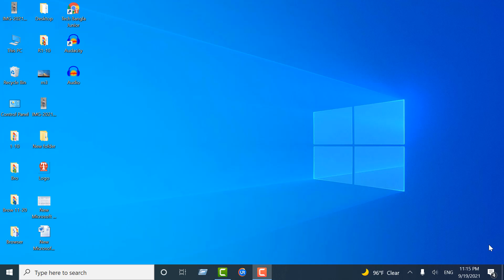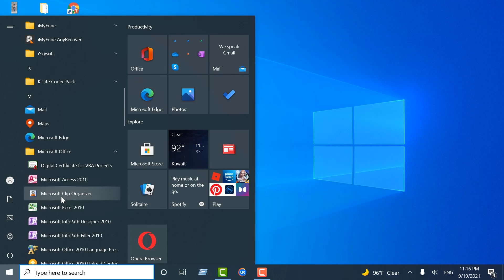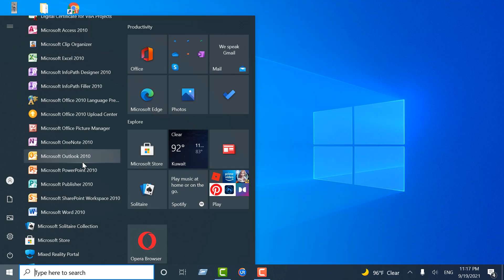How to know about Microsoft Office